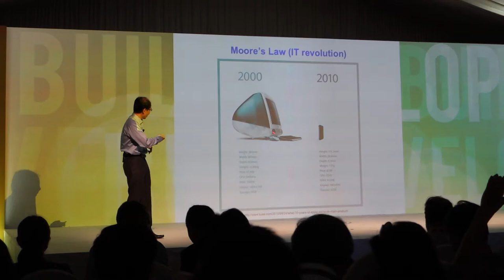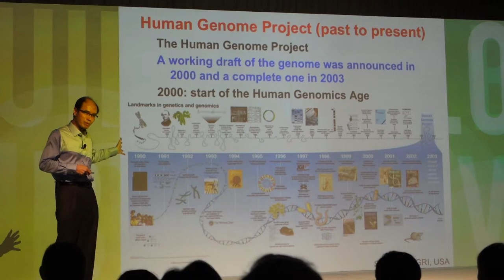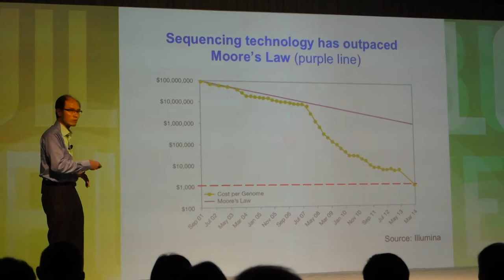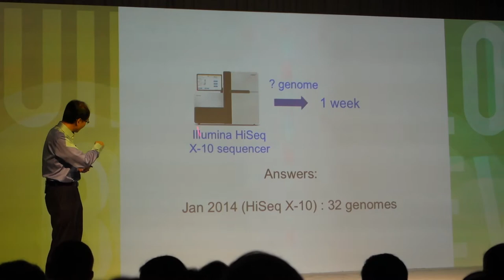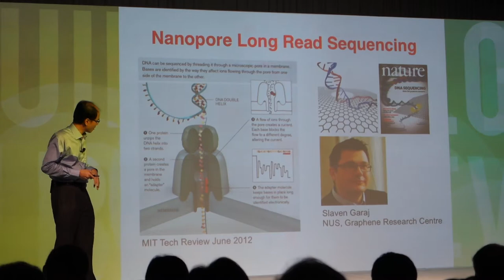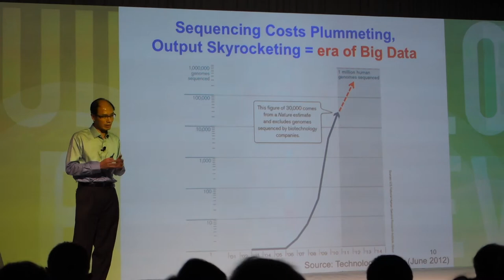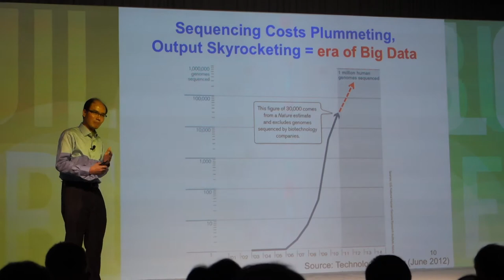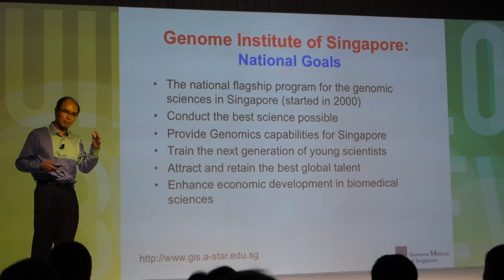Creating Possibilities with Genomics Technologies